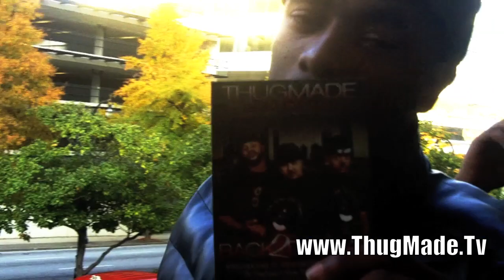The ThugMadeTV Show ~ Episode 11 ~ Nov. 17, 2010 ~ NOW IN HD!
This episode marks the start of the NEW ThugMadeTv Show - NOW IN HD! This episode has METHOD MAN, REDMAN, YOUNG JOC, & RAH DIGGA all making appearances for ThugMadeTv. It also has ThugMade's Halloween Party! coming real soon!

The ThugMadeTV Show will come on every week- the show is a video biography of ThugMade Ent.'s climb to the top of the Hip Hop Industry! Behind the scenes and much more! the show is 15 mins long and it also showcases Hip Hop's biggest stars! The ThugMadeTV Show has Music ~ Comedy ~  Hood! make sure you tune in everyweek for the new episode!